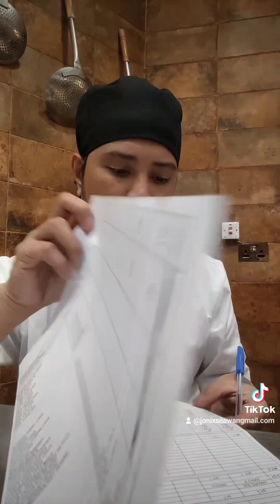ito ang Buhay CHEF ofw🇶🇦💔🇵🇭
Agulak Silawan